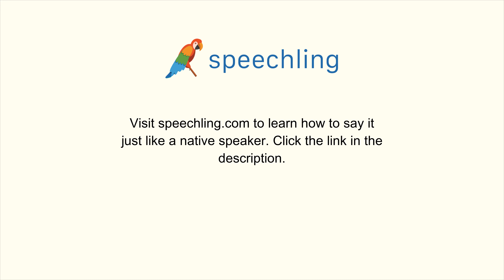How to say "Appropriate" in Portuguese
Male Voice:
Apropriado

Female Voice:
Apropriada

Male Voice Translation:
Appropriate

Female Voice Translation:
Appropriate